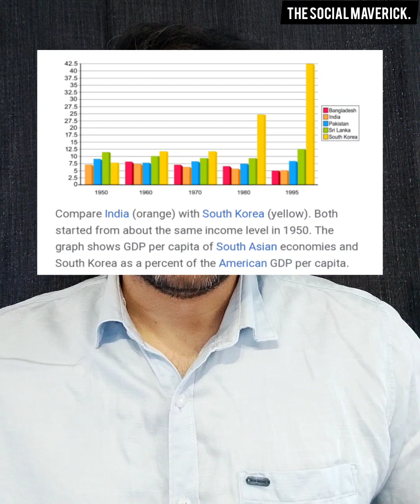How "Hindu rate of growth" affected indian economy?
hindu rate of growth was a 'justification' for the slow growth indian economy witnessed for almost 4 decades since its independence in 1947.
But were 'hindus' or their religious beliefs really responsible for the slow growth rate?
When war-torn South Korea or poverty-stricken Singapore were changing their economic course, building themselves and running, Nehruvian India was dragging its feet with slow and tedious bureaucratic framework.
was it a "Hindu rate of growth" or the "nehruvian rate of growth?"
that socialist undertone with increasing reliance on nationalisation and import substitution destroyed the Argentinian economy under Juan Peron and India under Pt. Nehru.
watch the video to find out the reality of the "Hindu rate of growth